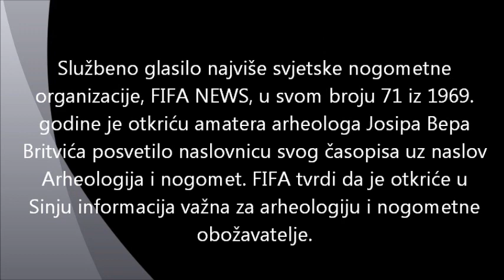DELMATI vs RIMLJANI ( ili "Ko je izmislio balun?")